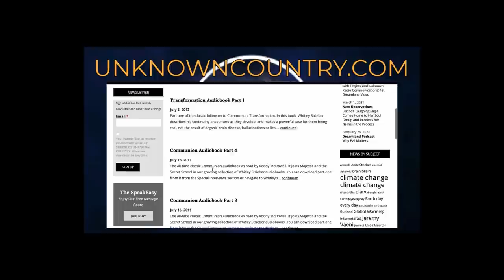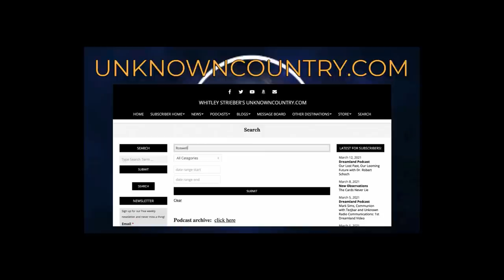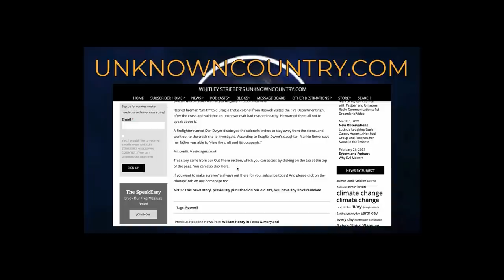Famed Psychic William Stillman in a Show so Powerful that Whitley Tears Up!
William Stillman is one of the great psychics of our time. On Dec. 18, he will conduct a special psychic gallery for Unknowcountry subscribers. Visit Unknowncountry.com to find out more.